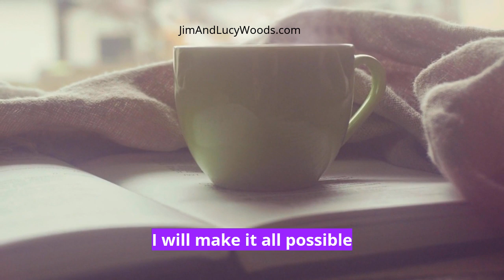Jim & Lucy Woods | Your Next Week's Affirmation for Success